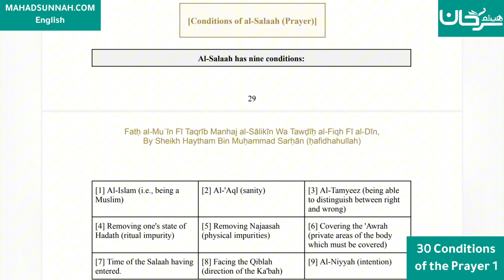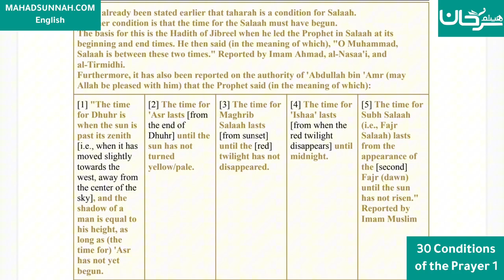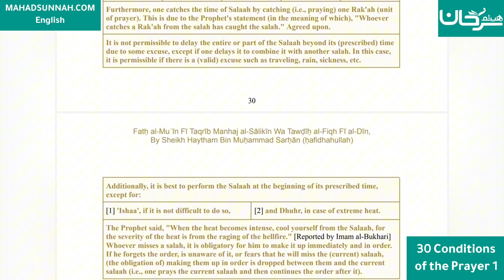Fath al-Mu`īn Fī Taqrīb Manhaj al-Sālikīn - 30 Conditions of the Prayer 1